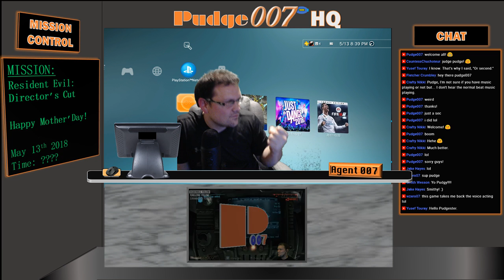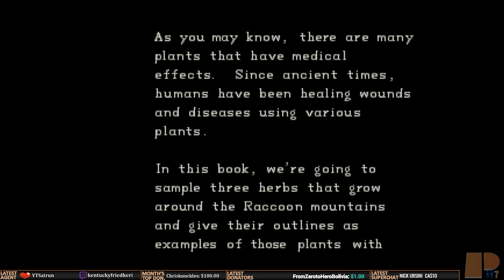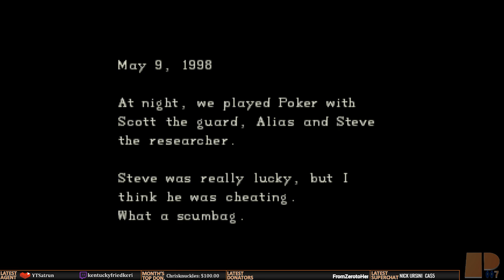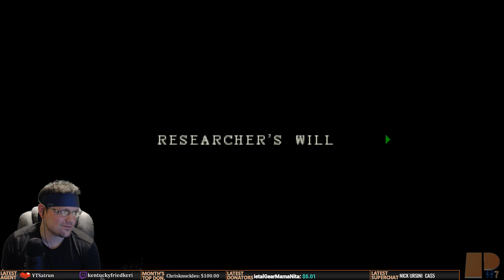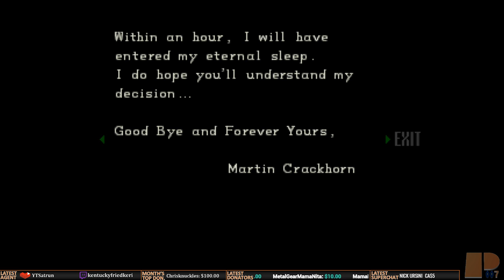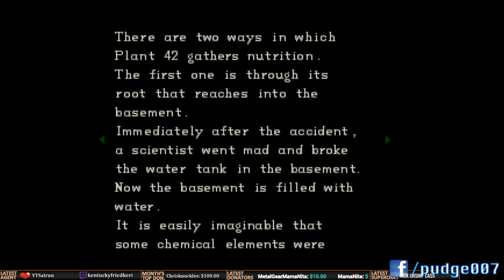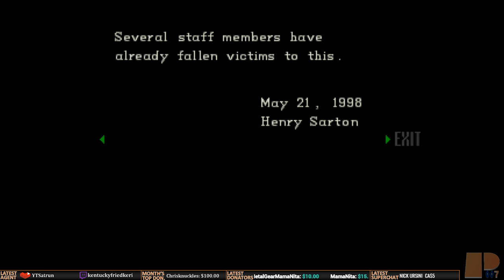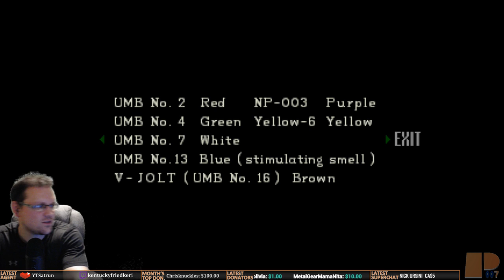Resident Evil: Director's Cut - Original Difficulty |First Play/!Blind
RULES*:
1) Be Respectful!
2) NO SPOILERS! Even if you assume Pudge007 already knows what will happen, ask him first before you say one at all times.
3) NO BACKSEATING! This means no hints, gaming tips, suggestions, etc. Pudge007 will ask if he does want any assistance with the gameplay.  If not, leave them to yourself. First offense is a warning; second is a ban. You have been warned.
4) No self-promotion or promotion of another streamer unless given permission by Pudge007.  However, if you have any questions regarding tips or suggestions on starting to stream, you are more than free to ask :).
5) Have fun!

Agency Benefits:
1) Receive your own Agency Number!
2) Sponsor Badge next to your name in chat (Foxhound, baby)!
2) License to Thrill card!
4) +4000 Intel/Month!
5) Priority placement for multiplayer and co-op gaming with Pudge007!
6) Invitation to Pudge007's Discord Voice Channel!

Agents:
- Agent 001: EdgarZone (Twitch)
- Agent 005: McChief05
- Agent 003: Rustymuffins
- Agent 024: Albert_Fn_Wesker
- Agent 031: BeefyFinger (Twitch)
- Agent 5366: MazzieMay
- Agent 311: Fallen311 (Twitch)
- Agent 094: Adam Cortez
- Agent 937: Craig Hyden
- Agent 1010: Frosandcons420
- Agent 070: VoidRampager (Twitch)
- Agent 008 1/2: nitajohnson
- Agent 424: Keri J
- Agent 711: I'm Legendary Mike
- Agent 420: Flying Fox
- Agent 629: Geeketiquette
- Agent 013: BigBossIncarnate
- Agent 0: wzero07
- Agent 140: silentdrifter24
- Agent 027: Natalya
- Agent 111183: DEATH111183
- Agent 0069: Dreamy McSteamy
- Agent 2814: Majin Vegeta
- Agent 023: Glennjacob
- Agent 091: RawkSlyde
- Agent 117: Swiftgamer
- Agent 2301: Marshmallows Fly
- Agent 120.85: luvdady
- Agent 317: Evo23L (Twitch)
- Agent 0021: sapphiremicx
- Agent 076: LordBadMan
- Agent 035: Chris Knuckles
- Agent 2261: Keith S
- Agent 0713: angelicaalexander92
- Agent 1211: Sara C
- Agent ???: Game Challenger
- Agent ???: Missildine Online!
- Agent 979: Kid Dynamite
- Agent 530: The Gamer Mom
- Agent ???: DesiRe Wheeler
- Agent 000: CountessChuchoteur
- Agent 021: Devlin Senpai
- Agent 111: Smooshed Tomato
- Agent 066: Nick Ursini
- Agent 4269: HoneyCakes 420
- Agent 999: Dishonorable Judge
- Agent 028: GeneralWho